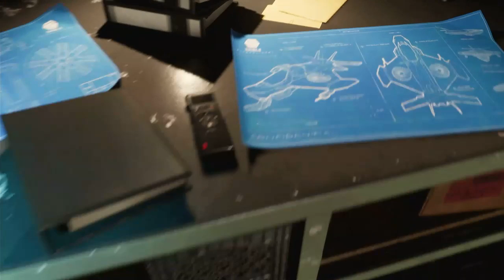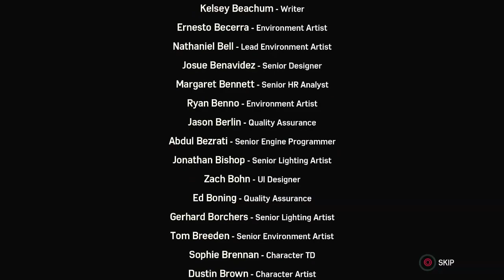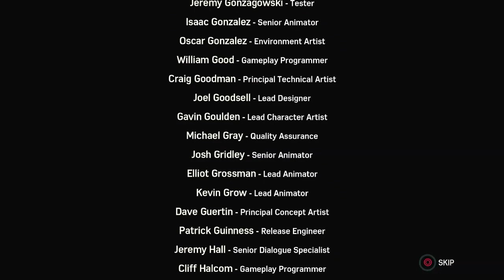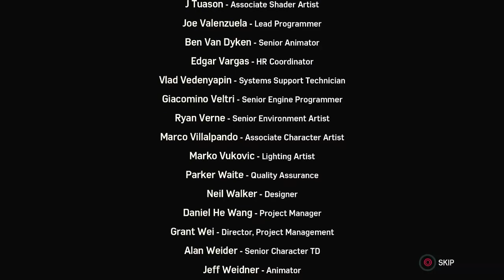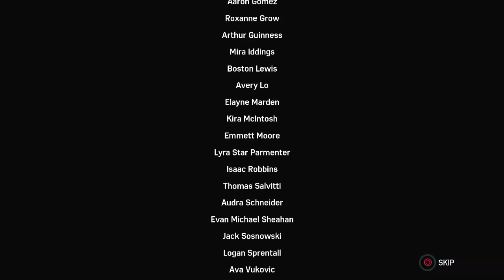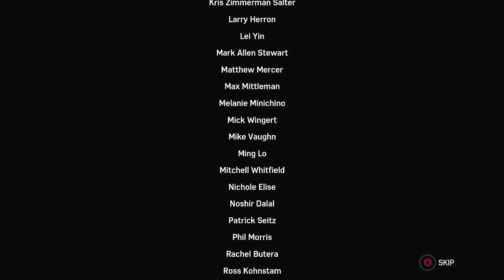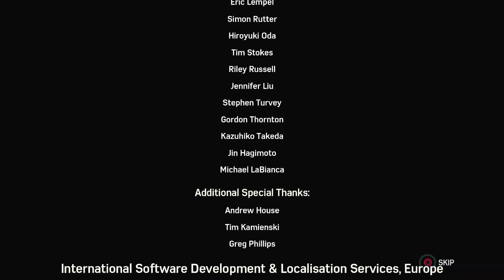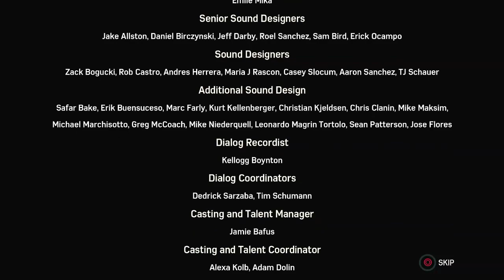Marvel's Spider-Man Silver Lining Conclusion